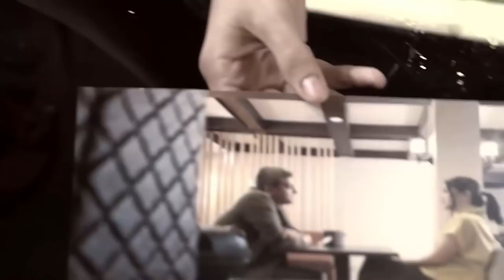Romina, napaisip sa huling habilin ni Robert | Kadenang Ginto (With Eng Subs)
After receiving the DNA test results, Romina (Beauty Gonzalez) suspects that Daniela (Dimples Romana) might have Robert (Albert Martinez) killed to prevent him from revealing the truth. (With English Subtitles)

Episode 150 - May 7 2019 Cast:

Beauty Gonzalez (Romina) / Dimples Romana (Daniela) / Arnold Reyes (Bernard) / Ronnie Lazaro (Kulas)